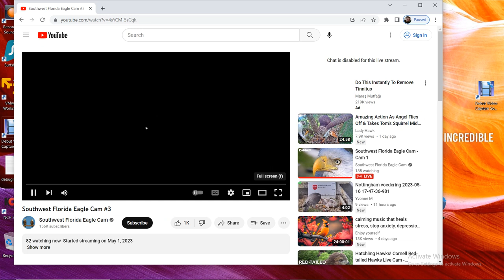SWFL Bald Eagles 05/16/2023 20:44